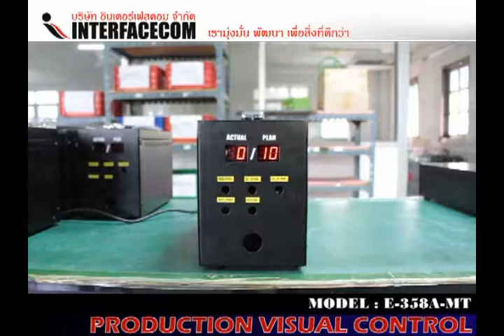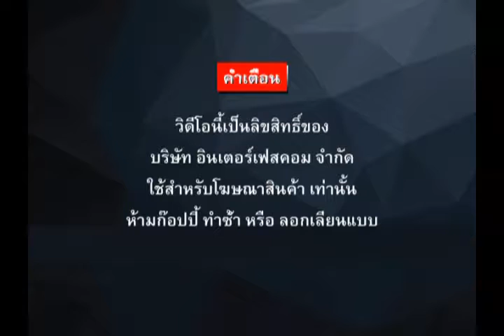314 PRODUCTION VISUAL CONTROL E 358A MT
314 PRODUCTION VISUAL CONTROL E 358A MT

- Display Board
- Digital Clock
- Temp Board
- Counter Board
- Andon Board
- Andon Module
- Modbus Board
- 7Segment, LCD Board
- Tcp/ip Board
- Ascii Board
- Target Board
- Andon Module
- Andon Wireless
- Software Monitoring
- Andon Board
- Production qc
- mini Production board
- Wireless board
- Wifi board
- MP3 board
- Visual control system board
- Visual factory
ฯลฯ